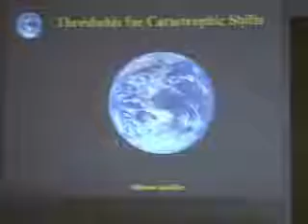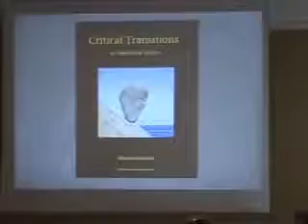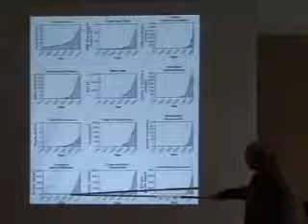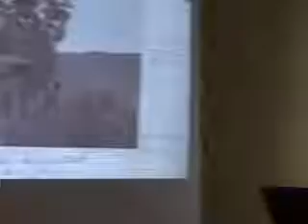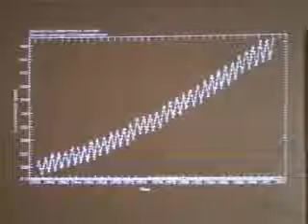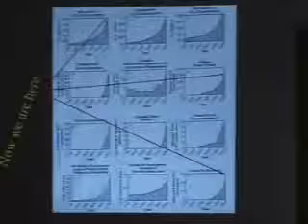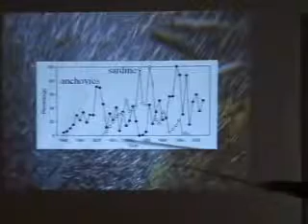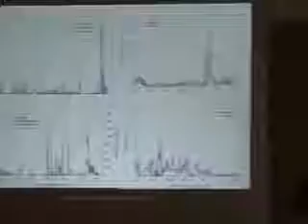Tresholds for catastrophic shifts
Marten Scheffer: Tresholds for catastrophic shifts in nature and society.